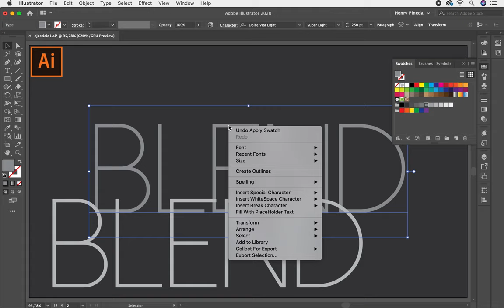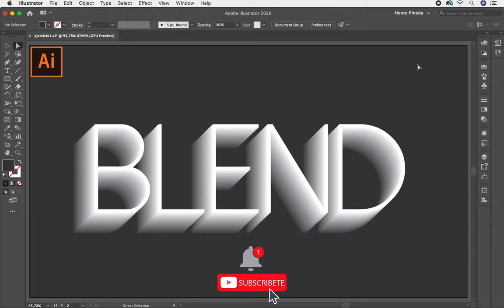✅ Cómo crear un ISOTIPO con HERRAMIENTA FUSION, TEXTO y COLOR ADOBE ILLUSTRATOR CC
Cómo trabajar la HERRAMIENTA DE FUSION para crear un LOGOTIPO con TEXTO en Adobe Illustrator CC. En este tutorial te enseñaré de una manera fácil y sencilla a crear una fusión de texto para crear un logotipo en Adobe Illustrator

Henry_Pineda_Suarez